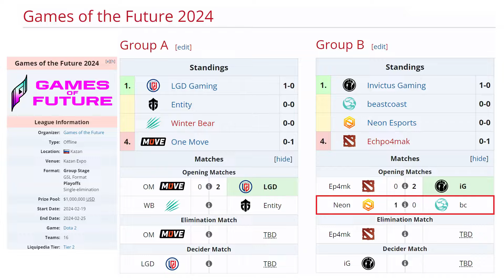BEASTCOAST VS NEON BO3[GAME 2]LUMPY, PAYK, MOOZ VS CDR, KEN - GAMER OF THE FUTURE 2024 - DOTA 2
TORNEO GAMER OF THE FUTURE 2024

🚨 [BEASTCOAST]
✅ Slark - Payk
✅ Ember Spirit - Lumpy
✅ Primal Beast - Vitaly
✅ Tiny
✅ Crystal Maiden - Gardick

🚨 [NEON ESPORTS]
☑️ Lifestealer - CDR
☑️ Puck - Ken
☑️ Centaur - JG
☑️ Winter Wyvern - Bombi
☑️ Chen - Castaway

TIME LAPSE
00:00 TABLA
00:02 PARIMATCH
00:20 FASE PICK
00:30 GAME